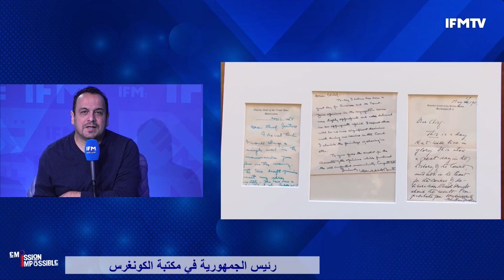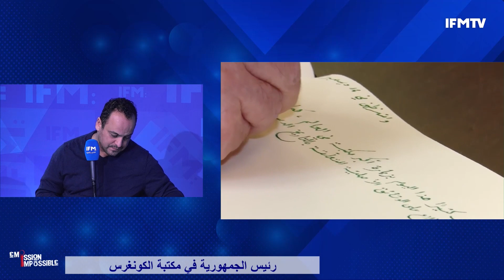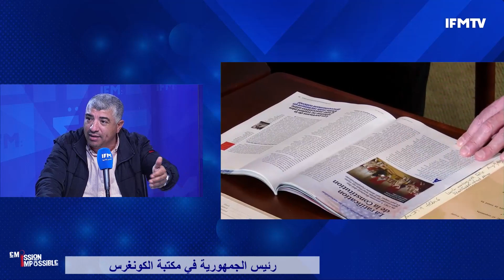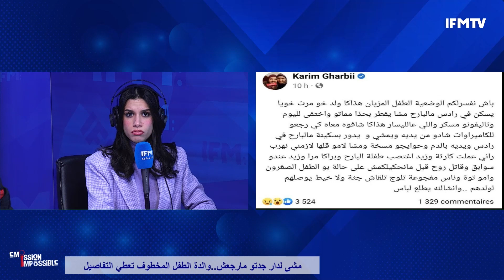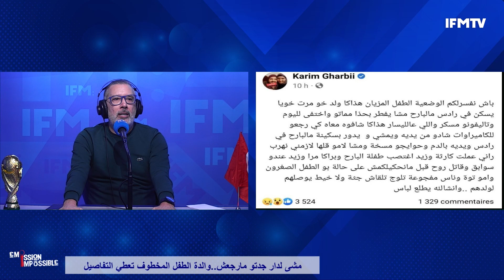نجيب الدزيري: هاو علاش مخبين عليكم المواد الغذائية ومراد الزغيدي: هذا إلي صاير بن الرئيس و الطبوبي